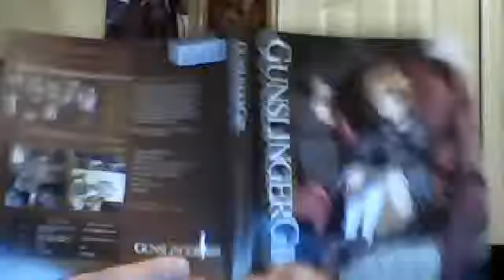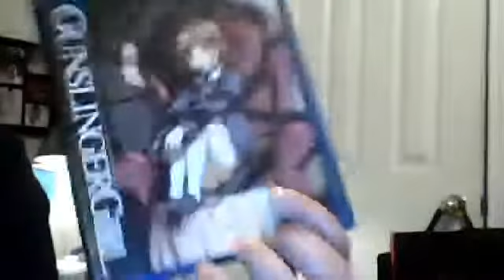Anime Update: Gunslinger Girl: First Season (BR)